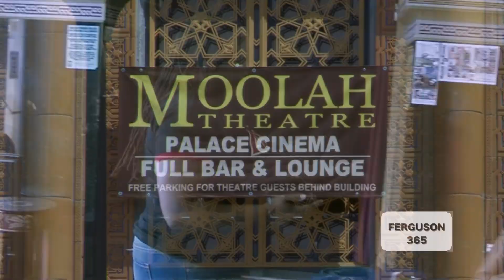Ferguson 365 Screening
Screening of the feature film, ''Ferguson 365,'' at The Moolah Theatre By Director/Filmmaker, Chris Phillips.